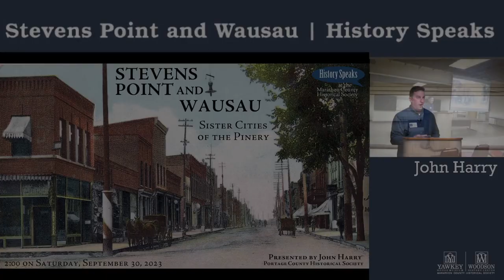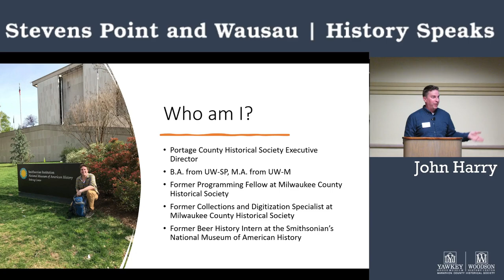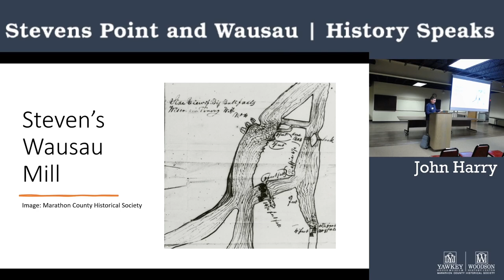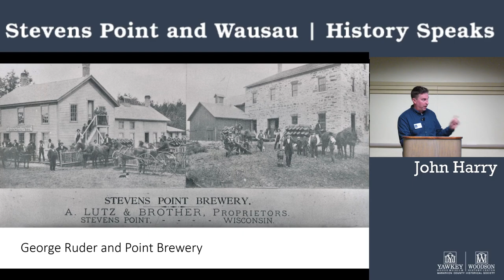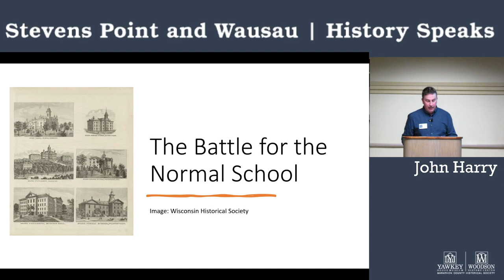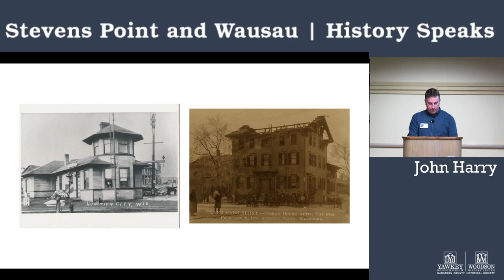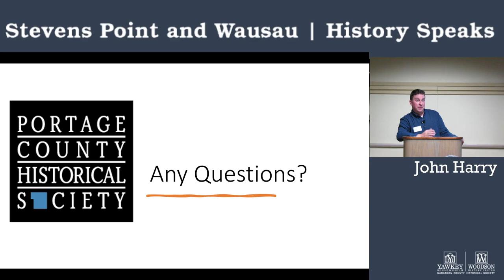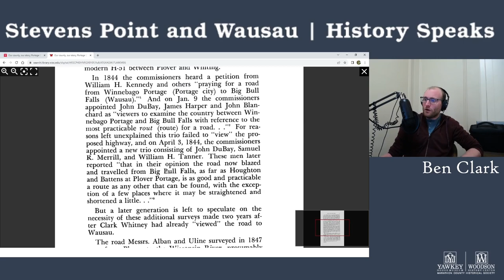Stevens Point and Wausau: Sister Cities of the Pinery | History Speaks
From the moment the pineries opened for logging interests in the 1830s, the areas now known as Stevens Point and Wausau have been linked. George Stevens, Point Brewery, and UW-Stevens Point all have connections to their northern neighbors that run deep in camaraderie, and sometimes, in fierce competition.

This talk by Portage County Historical Society Executive Director John Harry will highlight the shared pasts of Marathon and Portage Counties and how those stories shaped the area into what we know today.

The History Speaks lecture series is presented in cooperation with the Marathon County Public Library system.